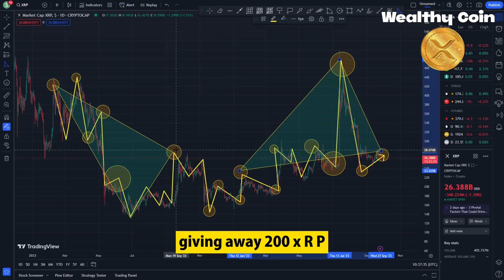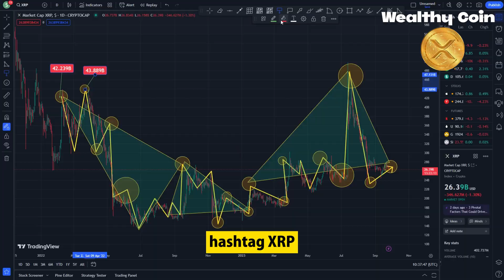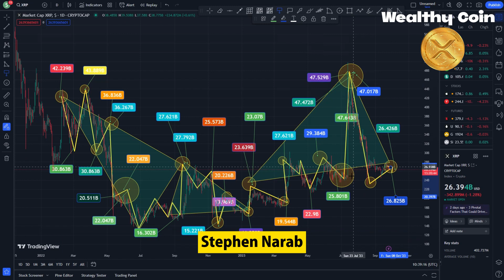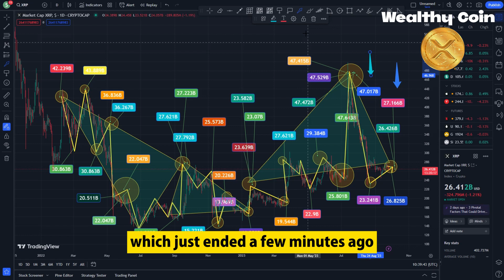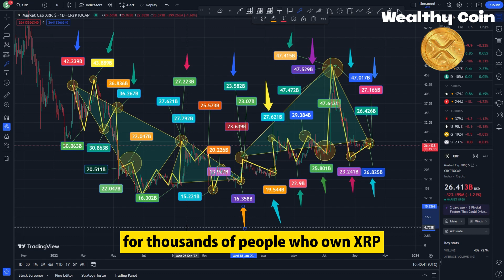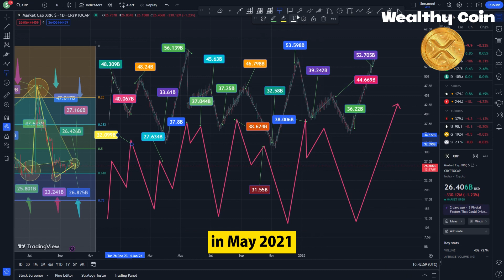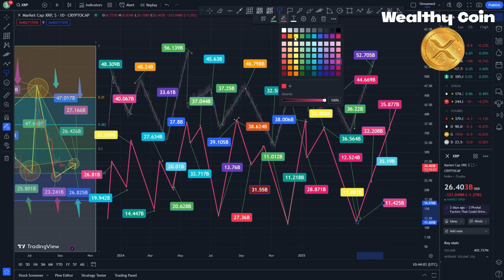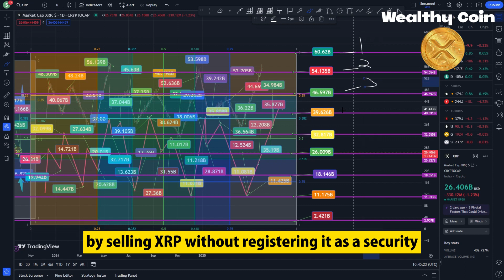🚀 XRP WILL BE NUMBER 1 - RIPPLE WINS Against SWIFT and the SEC !! ✅ RIPPLE XRP NEWS TODAY!